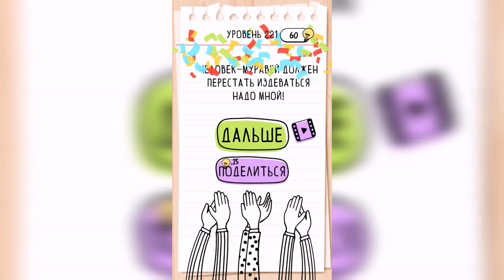Brain Test / Уровень 221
Как пройти Brain Test, ответы, решение. Уровень 221 - Я не могу попасть домой, помоги мне!

Привет, ребята!